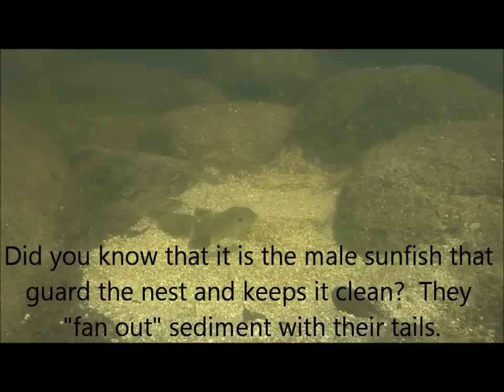Snorkeling 21 June 2012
Fish, Fresh Water Sponges, Tadpoles, etc.